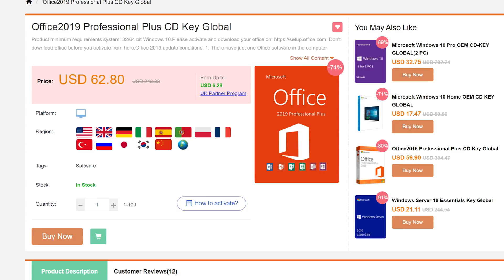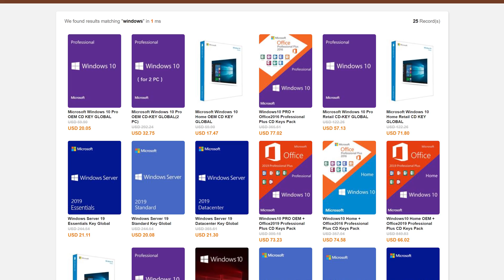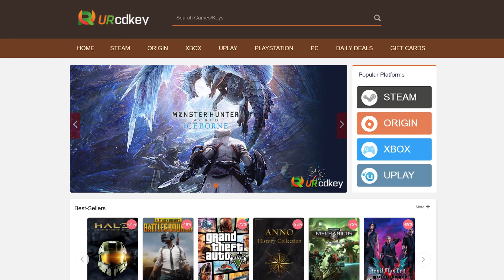Ryzen 7 5800X — Worth Upgrading To AMD's 8 Core Flagship CPU?